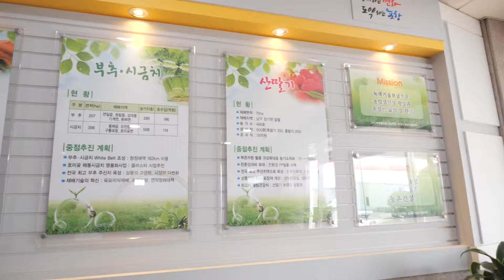쌀빵 아카데미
식문화가 변화하면서 우리의 주식이었던 쌀 소비량이 줄어들고 있는데요.
쌀의 활용범위를 다양화해 쌀 소비 촉진에 나선 곳이 있습니다.
밀가루가 아닌 쌀로 빵을 만들어 쌀의 색다른 가공기술을 보급하고 있는 쌀빵 아카데미인데요.
쌀 소비 리더들의 쌀빵 만들기, 포항 포스팅에서 소개해드립니다.